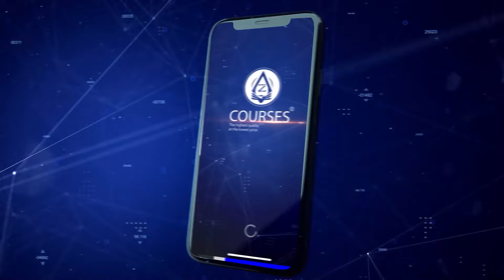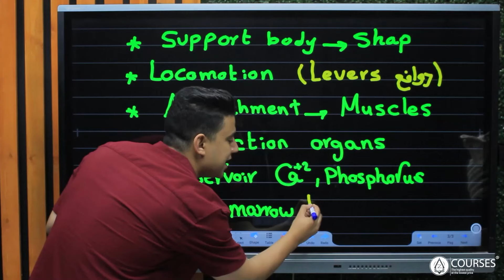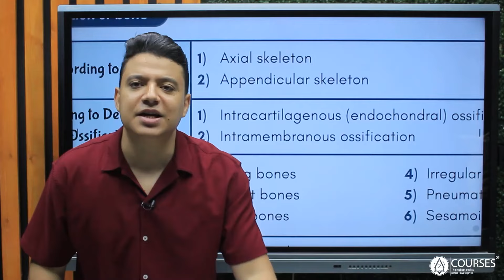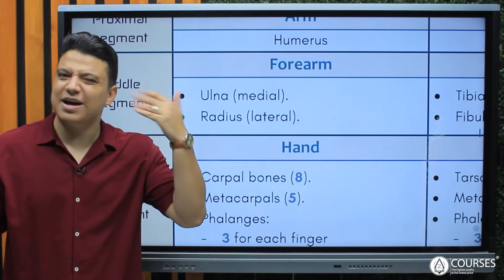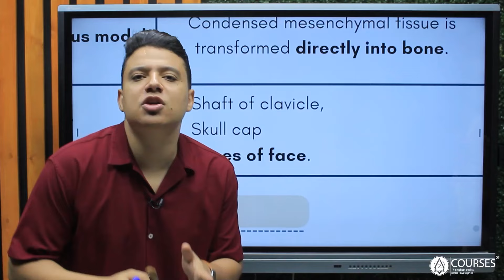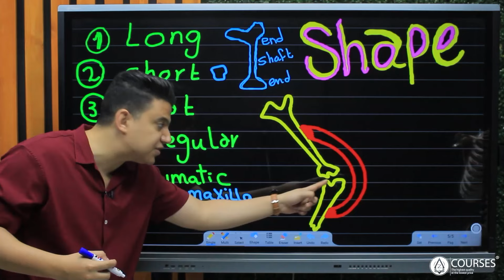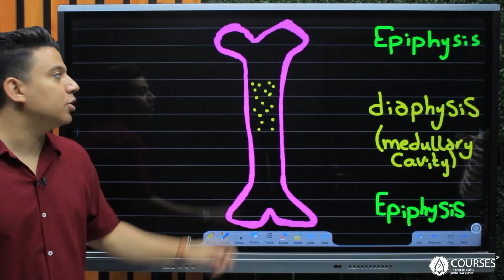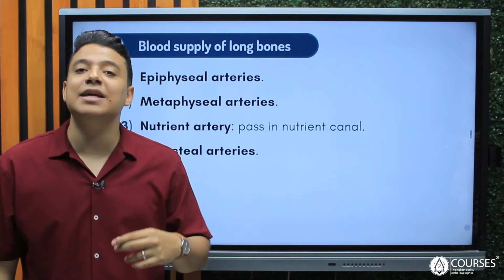Skeletal system ( Bones )